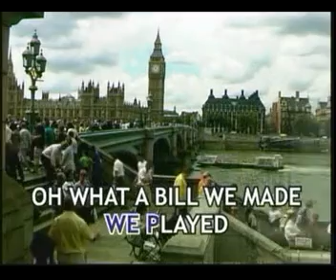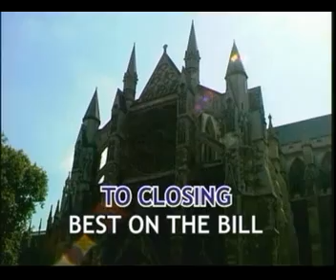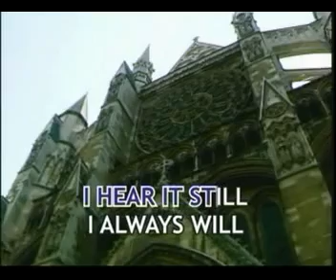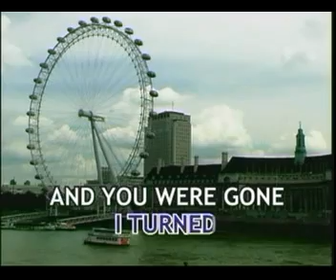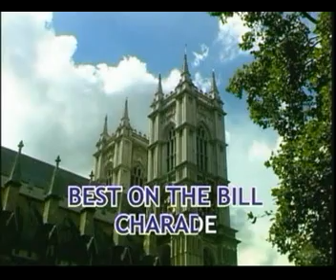Charade (Original Karaoke Artist) - Matt Monro